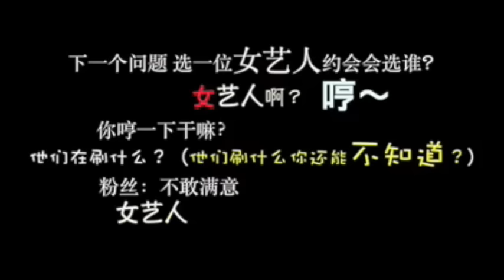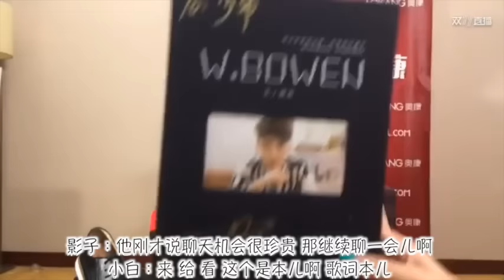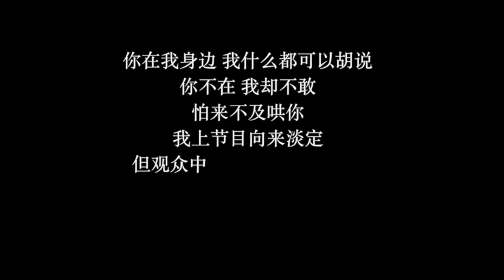【瑞文】王博文打電話給孟瑞 字幕修改版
已經原影片作者同意轉載❤